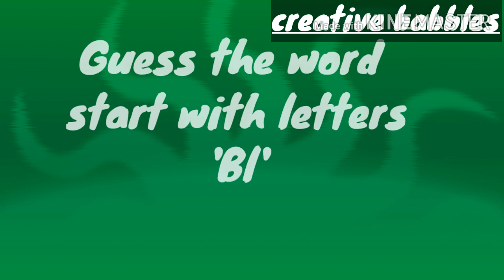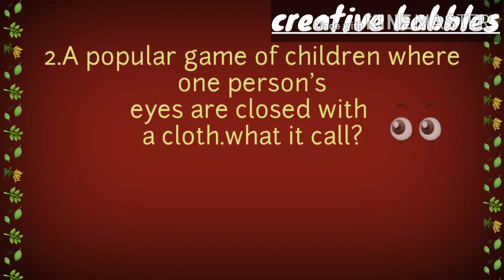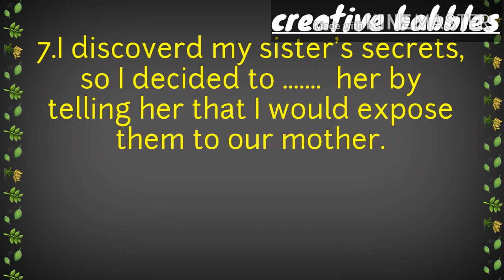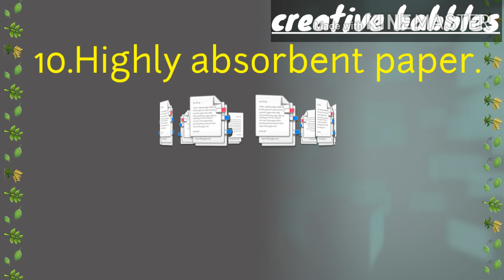Guess the word|trigger your brain||creativebabbles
Indoor engament game for kids|trigger your brain||creativebabbles

🌞This "fun and learn" activity video.
It's usefull for increasing students vocabulary.

🌔This game you can play with kids and improve there knowldge .
🌔They can recognise words .

🌈This game will help to imagine and making spelling .

Watch out our other useful video .
link as follows.

1} Activities for kids

2}Science Gk for students and kids

3} Informative video

4}Guess the Emoji

5}Play with words activities